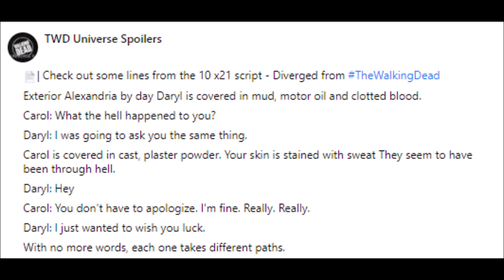The Walking Dead Season 10x21 News & Table Read + TWD 10x17 - 10x22 News & Information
Spoiler warning for TWD shows & comic. We discuss, share, highlight, breakdown, analyze, and theorize TWD season 10x17 - 10x22.